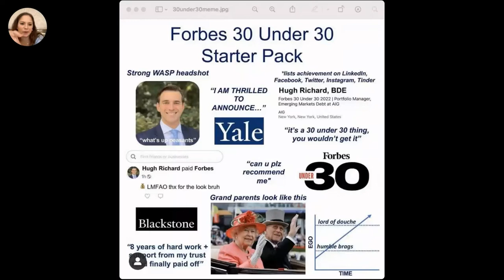Optimising For Success, with Tengiz Meskhi (Episode 2 — Tevent Talks)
He's Head of Growth at $3M backed tech start-up, Pensight; ex-McKinsey superstar; and Forbes 30 under 30 title holder. Meet Tengiz Meskhi, he's only 27.

How? You ask. Well, that's what we're here to find out — is it really possible to engineer success?

With our host Sonja Schmidt, we endeavour to expose the habits, hacks and insights that make Tengo a master of productivity.

Tevent Talks is the show where we uncover the 'human behind the business', exploring the trends and principles that allow businesses to flourish, and individuals to take their game to the next level.

Make sure to join our Tevent Talks Space to get notified about new episodes, and join the conversation live: